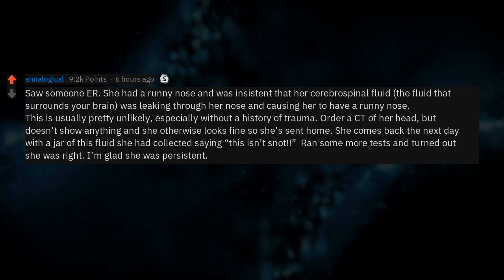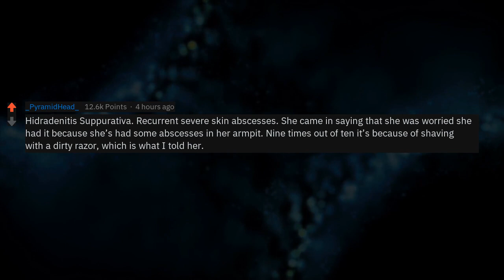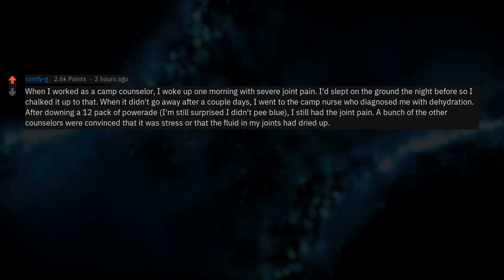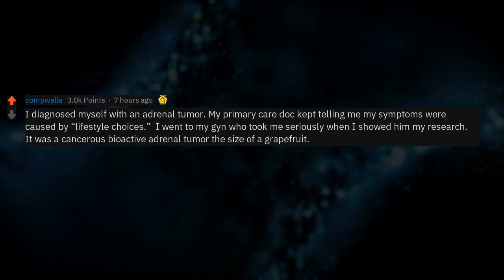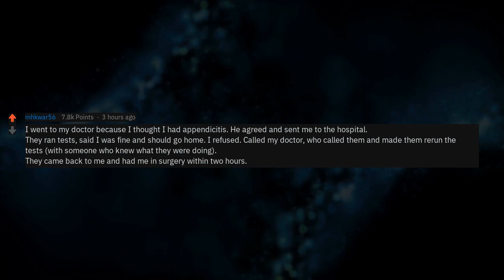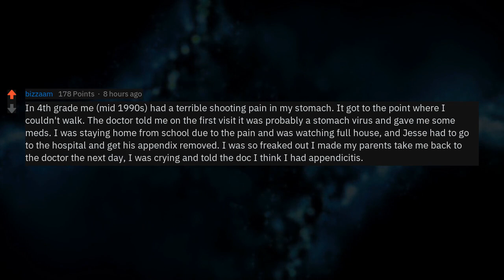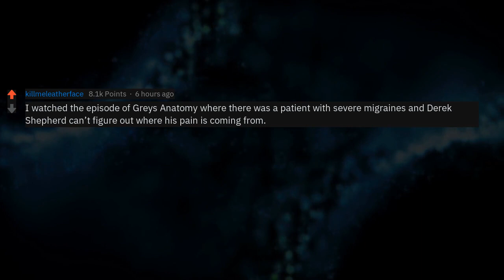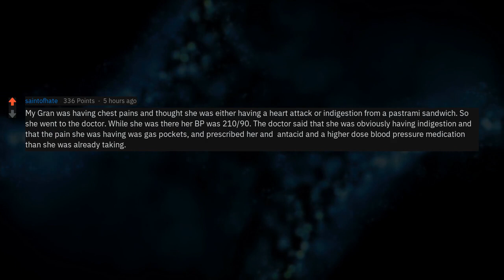More Of When Did Patients Have Surprisingly Accurate Self Diagonsis?(Reddit Stories r/AskReddit)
New AskReddit Stories: Medical Professionals of Reddit, When was someone's self diagnoses surprisingly accurate? 💯💸